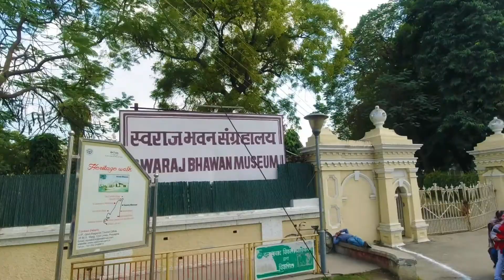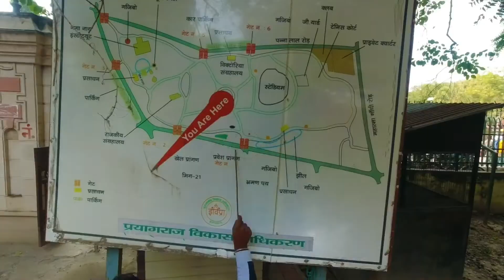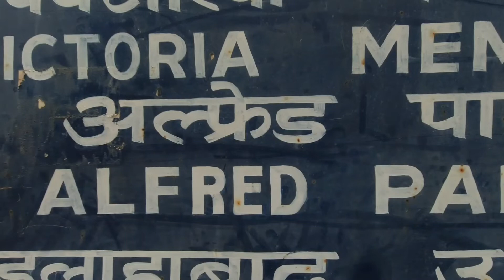26 january 2022 Special Company Gardan Prayagraj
Chandra Shekhar Azad Park (Alfred Park) Direction

In 1870, Prince Alfred of Saxe-Coburg and Gotha visited Prayagraj (earlier known as Allahabad). A park, 133 acres in area and situated in the heart of the city’s English quarters, Civil Lines, was built to commemorate the event. In 1931, Chandra Shekhar Azad, a revolutionary freedom fighter was engaged in a fierce gun fight with the British in this park. Aged 24, Azad died here on 27 February 1931.

चंद्रशेखर आजाद पार्क (अल्फ्रेड पार्क)

 दिशा

 1870 में, सक्से-कोबर्ग और गोथा के राजकुमार अल्फ्रेड ने प्रयागराज (पहले इलाहाबाद के नाम से जाना जाता था) का दौरा किया।  एक पार्क, 133 एकड़ क्षेत्र में और शहर के अंग्रेजी क्वार्टर, सिविल लाइन्स के केंद्र में स्थित, इस आयोजन को मनाने के लिए बनाया गया था।  1931 में, एक क्रांतिकारी स्वतंत्रता सेनानी, चंद्रशेखर आज़ाद, इस पार्क में अंग्रेजों के साथ एक भीषण बंदूक की लड़ाई में लगे हुए थे।  24 वर्ष की आयु में, आज़ाद का यहाँ 27 फरवरी 1931 को निधन हो गया।

MY PRODUCT
 DJI OSMO Action Camera
Tempered Glass Screen Protector for DJI Osmo Action
Boya BY-M1 Pro MIC
YANTRALAY SCHOOL OF GADGETS 3-Way Monopod Grip Arm Tripod
iEDS CYNOVA Osmo Action Dual 3.5mm/USB-C Mic Adapter